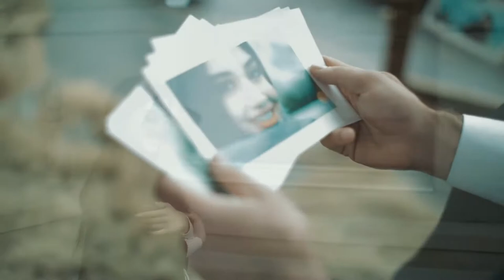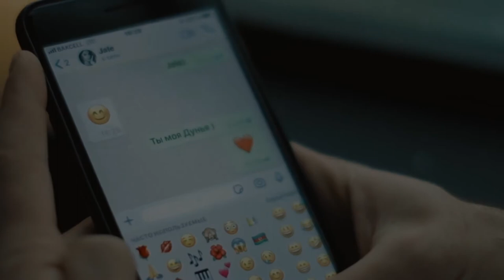Javid Ты моя Дунья Official Video new 2019.